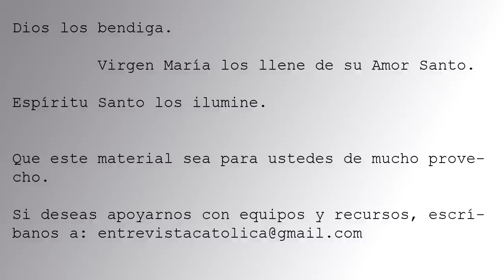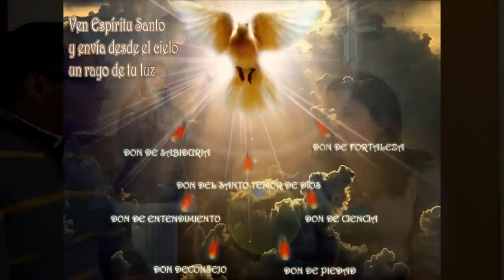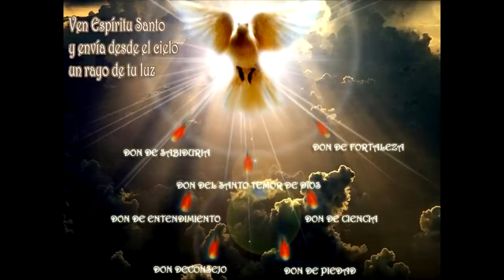Entrevista con el Padre Kike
Padre Enrique Alaña. Iglesia San Rafael.